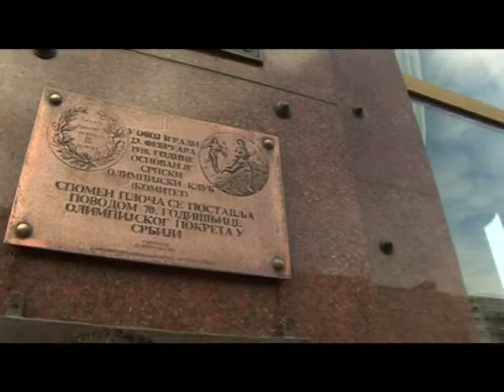103. rođendan Olimpijskog komiteta Srbije (Olimpijski krugovi- 64. epizoda)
Povodom stotrećeg rođendana OKS-a, slavlje je tradicionalno organizovano u Hotelu Moskva, gde su ispred ulaza zastavu Olimpijskog komiteta Srbije podigli skijaš Viktor Raković i bijatlonacDženis Avdić.

 Lovorov venac su položili predsednik Olimpijskog komiteta Srbije Vlade Divac, Ministarka omladine i sporta u Vladi Srbije Alisa Marić i predsednik Sportskog saveza Srbije Aleksandar Šoštar.

Pogledajte kako je bilo na slavlju, kako je izgledalo poptisivanje zvaničnog poziva na zimske olimpijske igre 2014.godine u Sočiju i šta su mnoge sportske legende koje su prisustvovale događaju, poželeli OKS-u za rođendan.